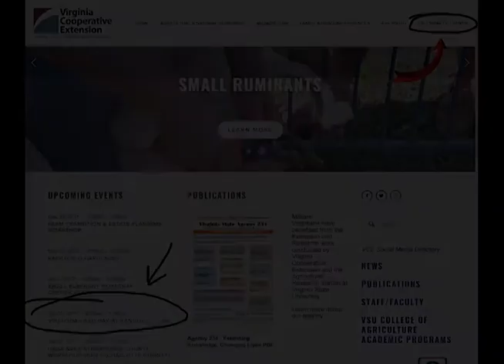VSU/USDA Field Day Video Promo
VSU/USDA  Field Day Promo Video
Virginia State University / Virginia Cooperative Extension / USDA

Produced by Virginia Cooperative Extension at VSU
at Virginia State University